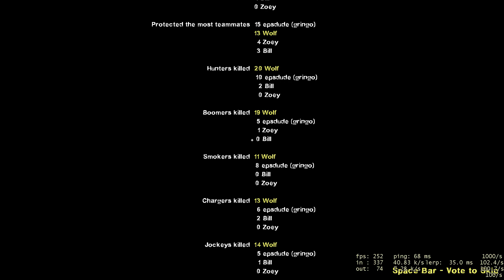Realism Expert Duo; Dead Air on LR (harder mode)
The Last Regret or LR is a hard mode for Realism Expert.

0:00 CH1 Start
2:10 CH1 End
2:12 CH1 Credits
2:29 CH2 Start
3:38 Crane Start
5:21 Gringo activates Tank
6:02 Gringo down
6:46 Gringo back in
7:08 Gringo down x2
8:28 Gringo down 3x
9:06 Near Death
9:42 My Mistake
11:32 Gringo dies.
11:40 Rush begins
12:58 CH2 End
13:00 CH2 Credits
13:19 CH3 Starts
13:57 Gringo does the Pipe trick
14:10 Saferoom (skip)
14:50 Leave Saferoom
15:12 My Complaining
15:25 Ego smoker cut
16:38 Tanks enters
19:10 Reference to Gringo's video (private)
19:33 Complaining PT.2
20:58 CH3 Ends
21:00 CH3 Credits
21:19 CH4 Starts
22:21 Kill Tank Safe
24:42 Event Start
25:28 2nd Event Start
26:02 CH4 Ends
26:04 CH4 Credits
26:22 CH5 Starts
28:12 Finale Starts
28:26 Horde Roars
33:11 Horde Ends (3 Tanks)
35:00 Saving Myself
35:55 My First Down
36:54 Tanks End
37:01 2nd Horde Roars
42:21 2nd Horde Ends (3 Tanks)
42:33 My Second Down (Overconfidence)
43:30 I Get Up Again
43:57 Gringo Down
44:36 Gringo Up
46:14 Gringo Down Again
47:11 Gringo Up Again
47:24 Gringo Dies :(
47:33 Last Tank Dies
47:59 I Make It
48:23 Credits
49:00 Bye-Bye!